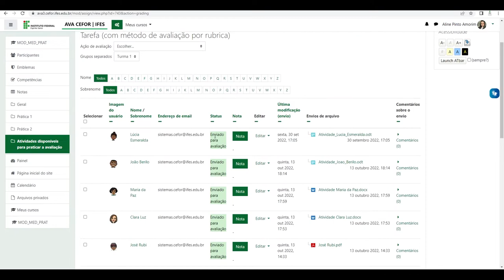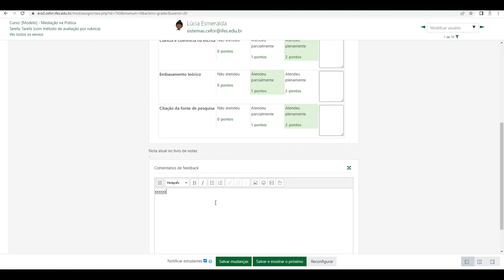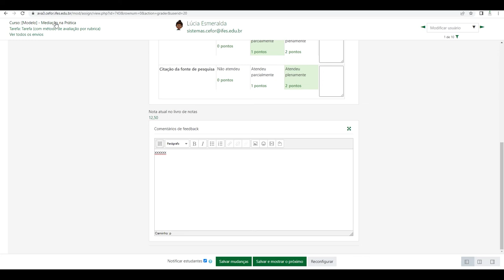Avaliando Tarefa com método de avaliação por rubrica (Moodle 3.9)